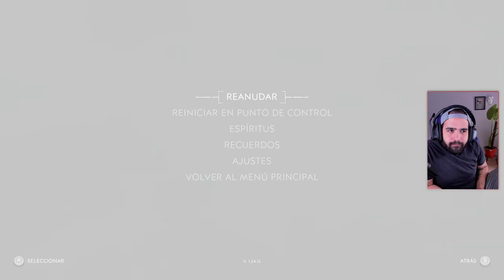UNA JOYITA INDIE ESPAÑOLA QUE TE VA A HACER LLORAR • After Us